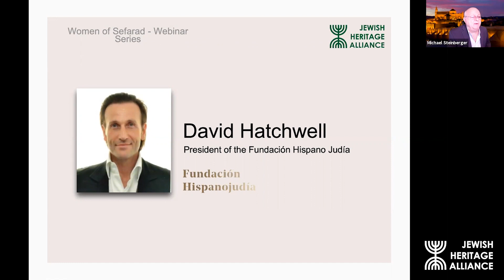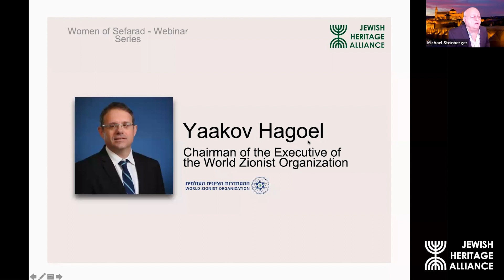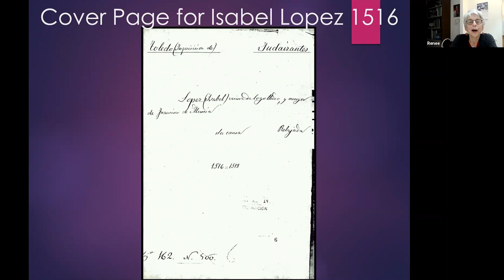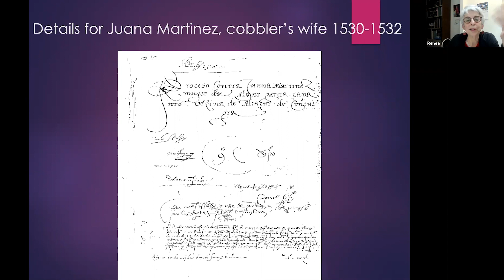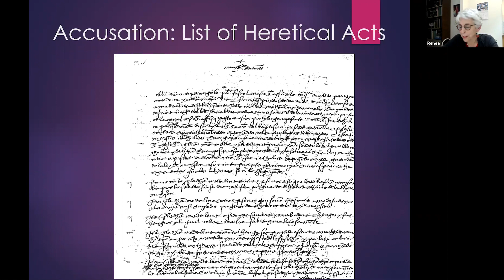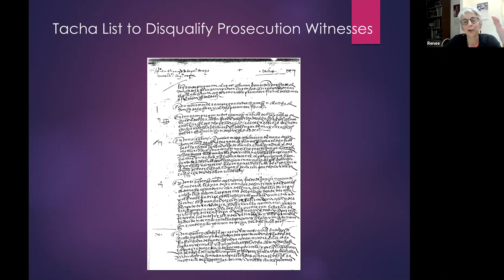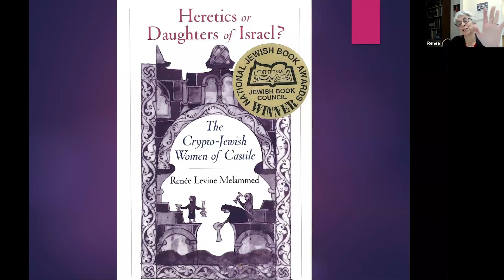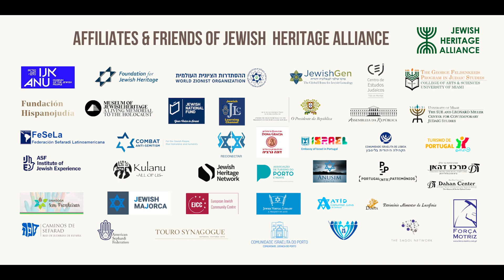Women of Sefarad - The Crypto-Jewish Women of Sefarad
The Crypto-Jewish Women of Spain

This was the first in a webinar series in a multi-part educational webinar series celebrating the courage and determination of the Women of Sefarad. The forced conversions of the Jews in Spain changed the face of Spanish Jewry. The dismantling of Jewish institutions by the Inquisition rendered the home as the gatekeeper of Jewish traditions. The role of the woman as wife and in charge of children and household, made her the transmitter of family traditions and culture.

Program Introduction:
Michael Steinberger, Founder & CEO of Jewish Heritage Alliance.

Opening Remarks:
David Hatchwell, President of the Fundación HispanoJudía.
Shulamith Bahat: Chief Representative in North America of ANU-Museum of the Jewish
People.

Keynote Speaker:
Yaakov Hagoel, Chairman of the Executive of the World Zionist Organization.

Guest Speaker:
Prof. Renée Levine Melammed.